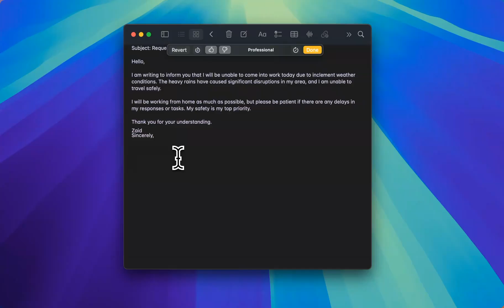Apple Intelligence in action 😍